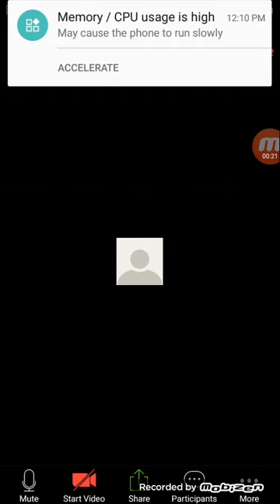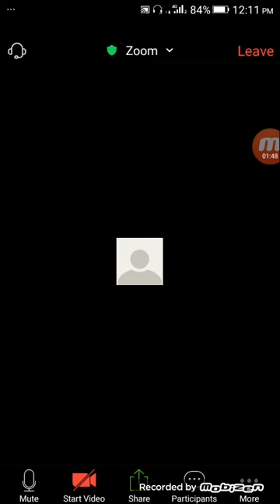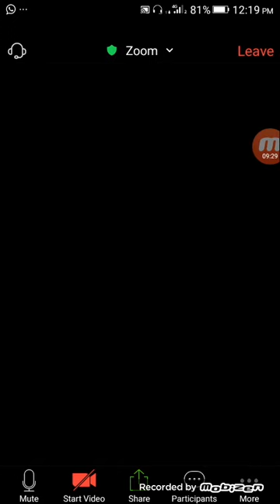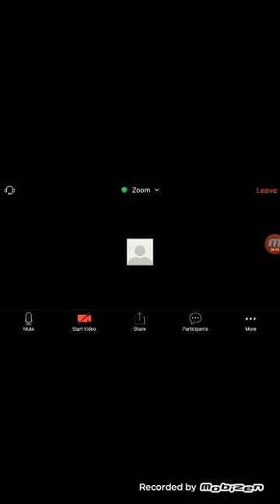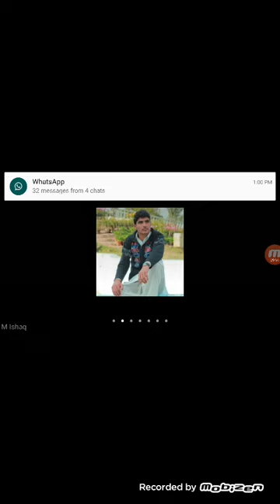2nd Class English MLT1st Online AUST Maim Iqra Maheen. The Verb Chep#20|| Faseeh World Subscribe 👍❤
2nd Class English MLT1st Online AUST Maim Iqra Maheen.
Abbottabad university of science and technology
AUST
MLT 1st
English 2nd class online
Created by Faseeh World